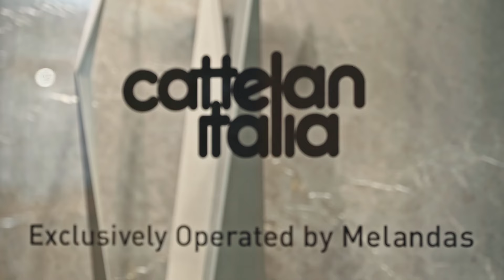Melandas Furniture - Cattelan Italia & Arketipo Showroom at Plaza Indonesia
Luxury and a sophisticated feel is what you need and you can achieve that with Cattelan Italia. This new showroom was designed by Studio Air Putih and with their magic touch, every room can bring out the aesthetics at its highest peak.

Visit our showroom at Galeria Grand Hyatt, Plaza Indonesia Level 3